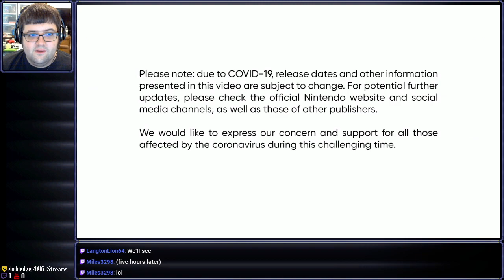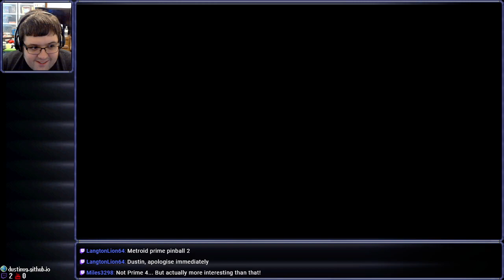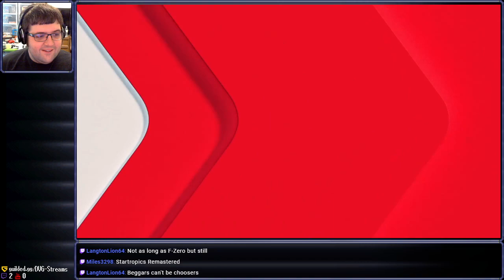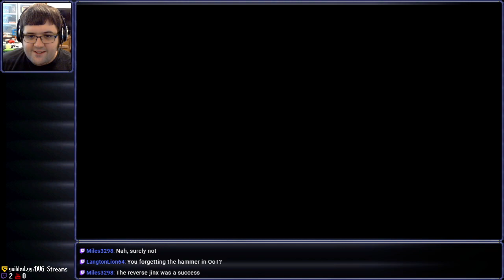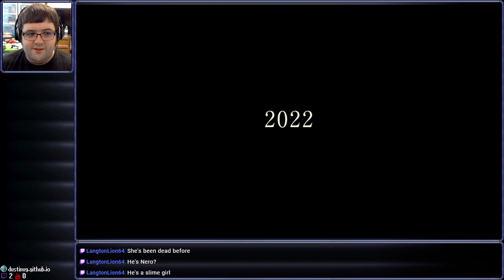[Stream] E3 2021 Nintendo Direct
Another "Santa Claus is real, he's at our booth" sort of year